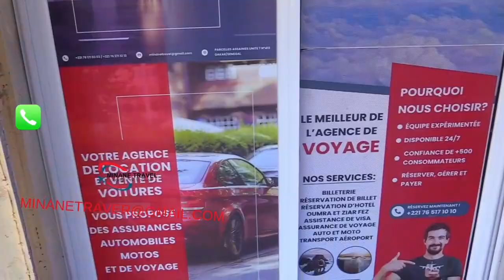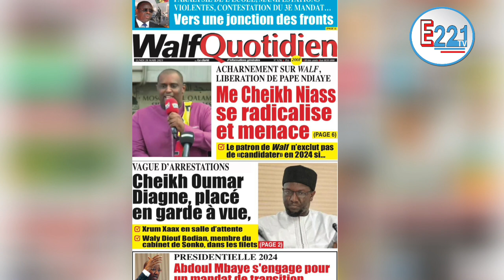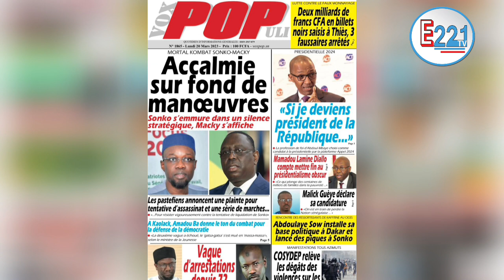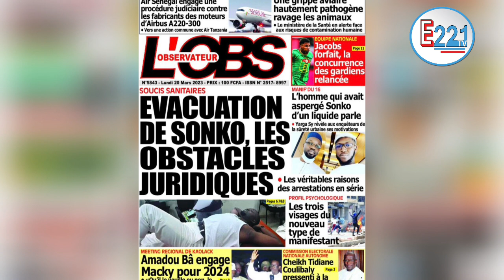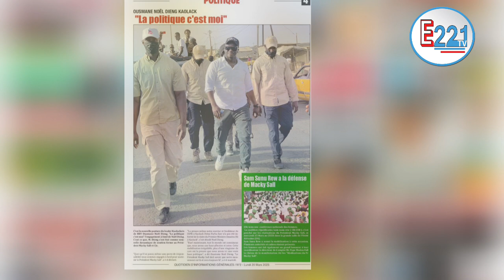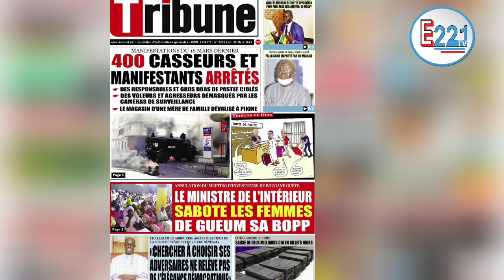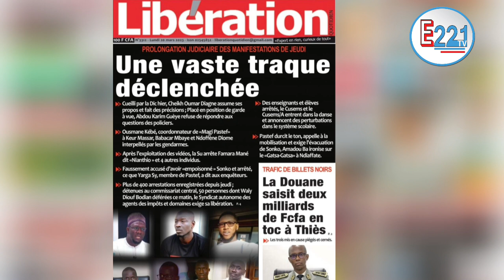Revue de Presse Lundi 20 Mars 2023